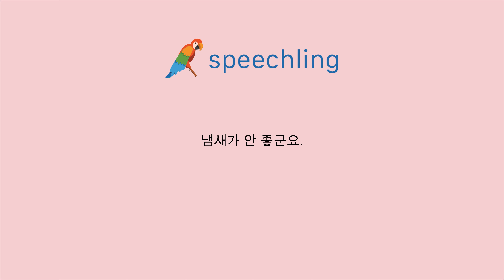프랑스어로 "냄새가 안 좋군요." 말하는 법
남자 목소리 :
Ça sent mauvais.

여성 목소리 :
Ça sent mauvais.

남성 음성 번역 :
냄새가 안 좋군요.

여성 음성 번역 :
냄새가 안 좋군요.